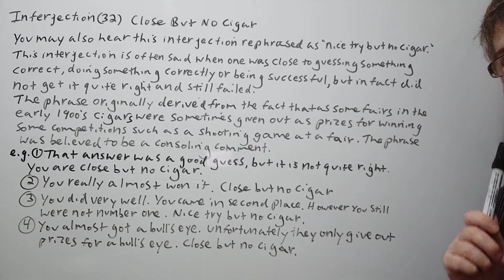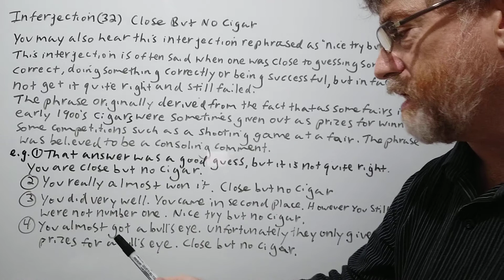English Tutor Interjection (32) Close But No Cigar - Origin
In this video, we will cover this interjection , allude to its origin and give examples of its use.